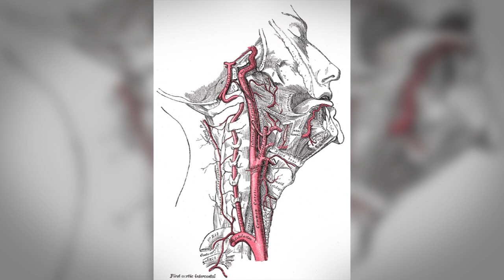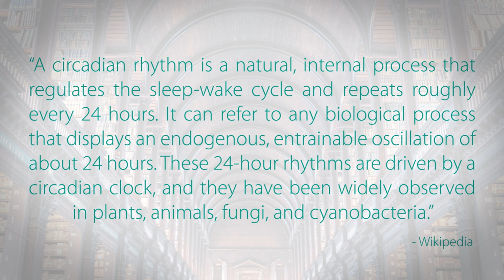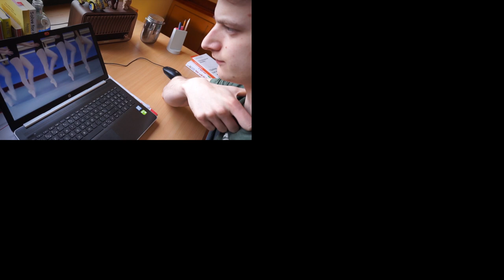Why Do We Yawn? (And why is it contagious?)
Hello everyone,

In this video, I'm discussing the very famous phenomenon of yawning. There are many different theories about why people yawn. E.g. The idea that we yawn to get oxygen into our brain. However, there is only one hypothesis that does have many studies that agree: we yawn to cool down our brain.

When we yawn, we constrict and relax our facial muscles. This increases our blood flow towards our face and brain. As our blood is consistently 0.2 degrees colder than our brain, it's a pretty good coolant. While doing so, we also cool our blood through heat exchange with the air. The artery which pumps blood into our brain, the internal carotid artery, is located at the back of our mouth and nose cavity. Yawning thus is ideal to cool down your brain and to remain focused.

The question remains: why is it contagious? The best explanation for contagious yawning would be an evolutionary one. If you yawn, other people start yawning as well, making everyone more vigilant. For animals as well as for prehistoric people, this would have been ideal. The mechanism behind contagious yawning isn't exactly clear yet. Some studies link it to empathy whilst others think it can be explained through our mirror neurons. Both hypothesis have been tested and in both cases, the studies do show some contradictory results. More research is thus required.

Check out the short video, I hope you like it and of course:

References:
Gallup, A. C., & Eldakar, O. T. (2013). The thermoregulatory theory of yawning: what we know from over 5 years of research. Frontiers in neuroscience, 6, 188.
Landolt, H. P., Moser, S., Wieser, H. G., Borbély, A. A., & Dijk, D. J. (1995). Intracranial temperature across 24-hour sleep-wake cycles in humans. Neuroreport, 6(6), 913-917.
Massen, J. J., & Gallup, A. C. (2017). Why contagious yawning does not (yet) equate to empathy. Neuroscience & Biobehavioral Reviews, 80, 573-585.
Matthew W. Campbell, & Frans B. M. de Waal (2011). Ingroup-Outgroup Bias in Contagious Yawning by Chimpanzees Supports Link to Empathy PLoS ONE, 6 (4): 10.1371/journal.pone.0018283
Upson, S. (2013). Why is Yawning Contagious? [Video]. Scientific American.